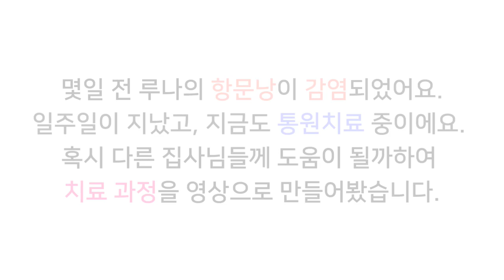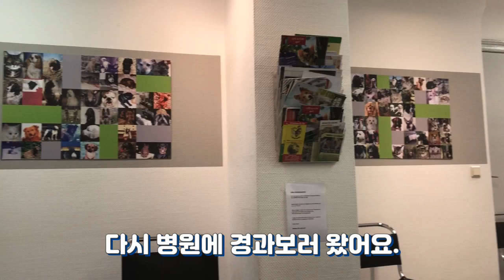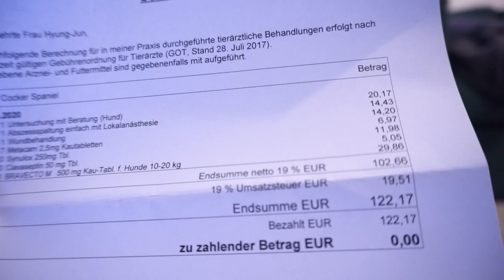강아지 코카스파니엘 항문낭염 치료과정/독일 애견병원 치료비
인스타에서 보신 분들은 이미 아시겠지만..
루나가 그동안 좀 아야했어요.ㅠㅠ
항문낭이 살짝 부어서 바로 병원 갔는데..글쎄 항문낭이 감염되었데요.
저희는 일주일에 한 번씩 항문낭을 짜주고 있어서 생각지도 못했어요.
의사 말로는 항문낭 짜주는 거랑 상관 없이 감염이 되었다고 하는데..
어떠한 경로로 감염이 되었는지는 모르니 답답하네요.
항문낭을 칼로 째서 갈 때마다 피가 철철 났는데
보는 내내 눈물 날거 같더라구요.
6월 9일, 11일, 13일 병원에서 치료받고 오늘도 병원에 갑니다.
제발 오늘이 마지막이 되기를.

말 못하는 우리 아이들 아프면 안되니까 우리가 잘 관찰해요!!
똥고 주위가 부었다 싶으면 바로 병원으로 달려가는 것을 추천합니다.